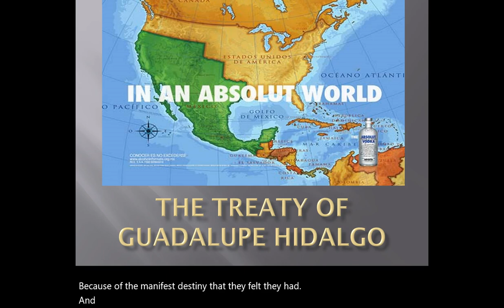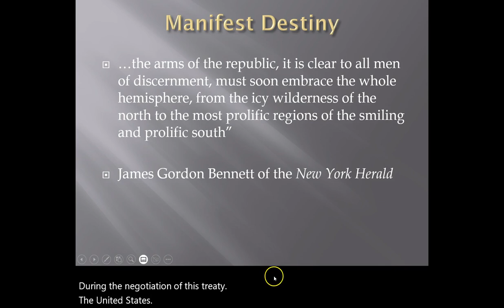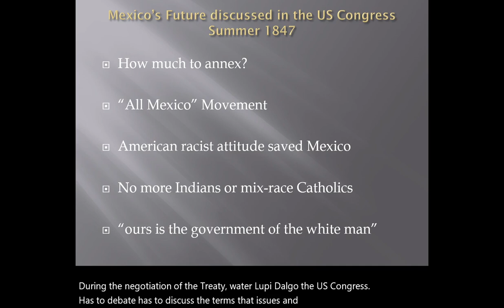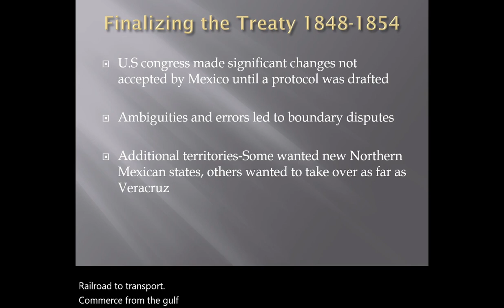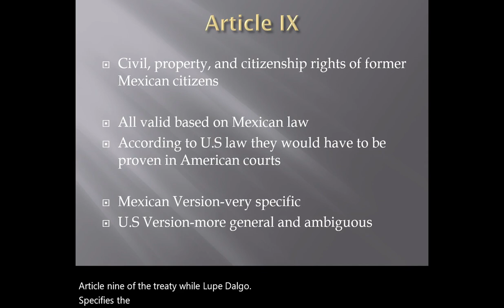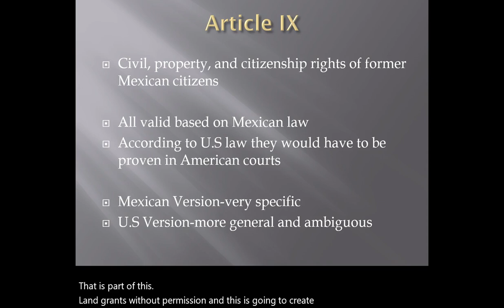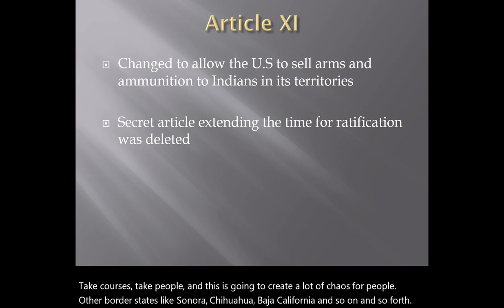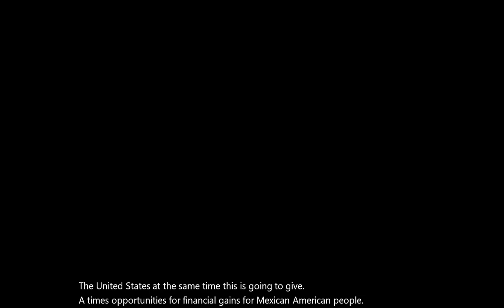CS 102: Lecture 6 The Treaty of Guadalupe Hidalgo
This video lecture goes over the Treaty of Guadalupe Hidalgo. This peace treaty between the USA and Mexico ends the war and gives the United States half of the Mexican territories.